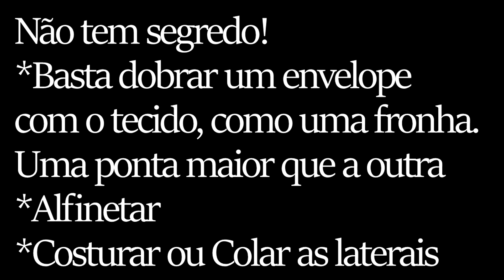DECORAÇÃO SOFÁ DA SALA CHITA - DIY CAPA DE ALMOFADA EM 5 MINUTOS , 5 REAIS - COSTURA GUI MARGUTTI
Olá Conectados, Fiz umas almofadas de Chita super legais, que deram um UP na decoração da sala e por um precinho super barato. Chita é a cara do Brasil, é colorida, bonita e barata. O Metro sai por menos de R$ 10,00. O resultado no sofá ou no quarto, quer dizer, em qualquer lugar é incrível. E essa almofada é muito fácil de ser feita, como podem ver no vídeo. Dá para fazer à cola, à mão ou à maquina de costura. Bora assistir ao vídeo.

Ah, Me Add no instagram, para ficarmos mais pertinho! @gui_margutti
Se você  quiser comprar máquina de costura com ótimos preços, basta clicar nesse link abaixo, da Amazon! ;)  Os Preços são imbátiveis!
 E o melhor? Você ajuda muito o meu canal!
Comprando por essas lojas, vocês ajudam ao canal e pagam preços ótimos. Basta Comprar Por esses Links! Um beijo e um abraço aos que tem me ajudado! ;)

Não deixem de passar no blog também para mais informações.

Beijosss!!

Ah, Me Add no instagram, para ficarmos mais pertinho! @gui_margutti  Comprando por essas lojas, vocês ajudam ao canal e pagam preços ótimos. Basta Comprar Por esses Links! Um beijo e um abraço aos que tem me ajudado! ;)

Sugestão de Curso ótimo: Sugestão de Curso Incrível Para Ganhar Dinheiro Pela internet
Qualquer livro ou produto da Amazon

Se quiserem dar uma conferida em mais assuntos, só acessar meu